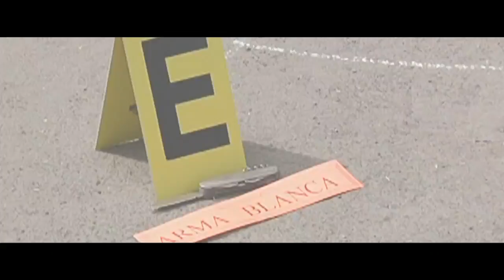El Sistema Penal siempre ha sido garantista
En “Juzgue Usted”, Francisco Rodríguez conversa con el político, profesor, abogado y ex presidente de la Comisión Nacional de Derechos Humanos (CNDH), Raúl Plascencia Villanueva, sobre el Nuevo Sistema de Justicia Penal.